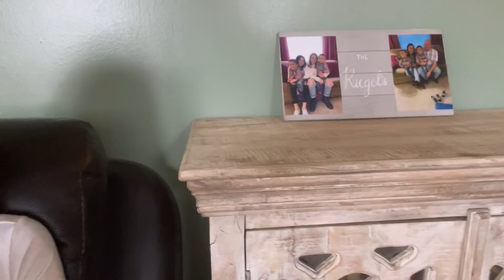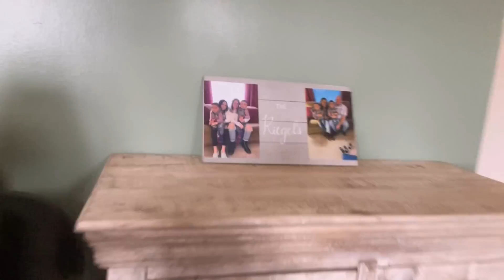PINAKABONGGANG GAMIT NA NAKUHA NAMIN SA DUMPSTER | BRAND NEW AT EXPENSIVE KAYA SUPER SAYA NAMIN